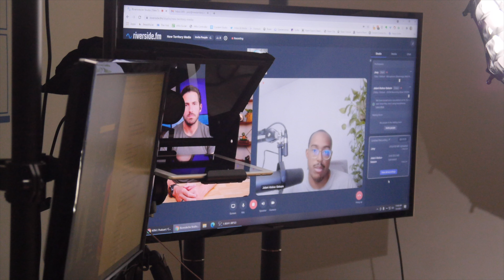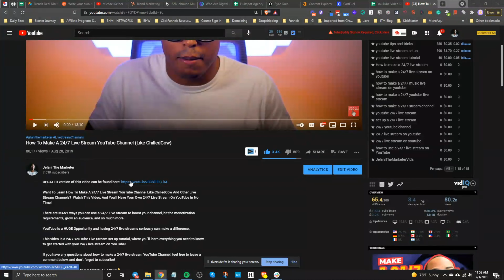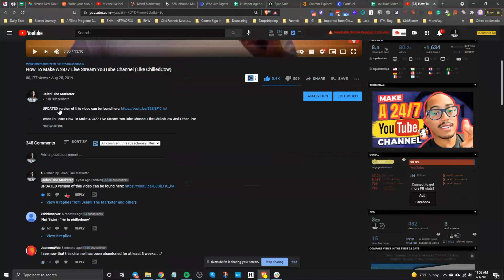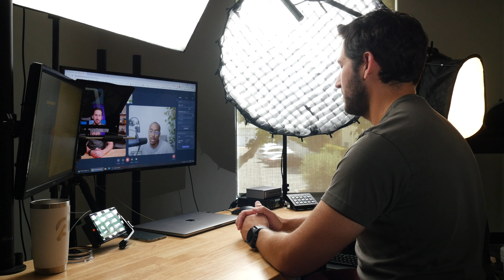Cartfuel's Evergreen Content YouTube Strategy [EP 002]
In this episode of Behind the Upload, we chat with Jelani from CartFuel about creating evergreen content for YouTube that drives leads for your business.

Jelani shares a few strategies to get started on YouTube, even if you hate being in front of the camera, and how to figure out what type of content resonates with your audience.

Jelani is the founder of Cartfuel. Cartfuel enables HubSpot users to make more money with one-time and recurring payments, Upsells and order bumps - all while sending contact purchase records to the HubSpot timeline.

🛠 TOOLS & RESOURCES

⏱ TIMESTAMPS
00:00 - Intro
01:02 - What is CartFuel
04:10 - Why Should You Make Evergreen Content
06:46 - You Don’t Have to Be Seen On Camera
07:42 - How to Make Evergreen Content
12:38 - How To Use Keyword Research For Content Planning
16:20 - How to Use Facebook to Promote Your Video
17:47 - How To Plan Your Content
19:22 - Jelani’s Video Gear
21:28 - How To Write Your YouTube Video Description
24:24 - How To Traffic Views To Your New Video
26:06 - How To Manage 2 YouTube Channels
32:26 - How To Use Pinterest and Quora To Promote Your Videos
36:25 - How To Earn Money From YouTube
39:53 - Outro

🧠 Boost your knowledge, check out our Skillshare courses on iPhone video production, video podcasting, and editing with iMovie.